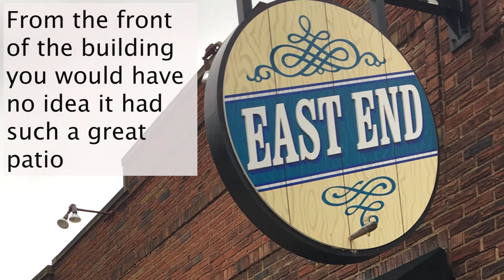East End Bistro & Pub in Lakewood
East End Bistro & Pub in Lakewood is competing for Best Patio in Greater Cleveland.